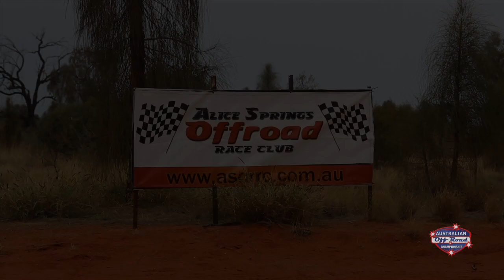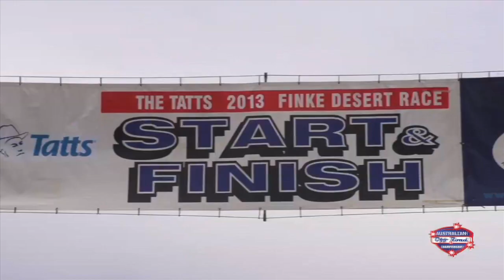AORC Feature: Isuzu Fires up for Finke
It's been a great weekend having Isuzu UTE Australia as a telecast partner of the AORC at the 2013 Tatts Finke Desert Race. This weekend we let iconic off-roader Bruce Garland loose in his D-Max with Seven sports personality Mark Beretta, taking him for a hotlap as well as being part of the live Sunrise broadcast from the Start/Finishline. Thanks Isuzu and Seven.

Thanks to ReplayXD, the official onboard action camera of the Australian Off Road Championship.